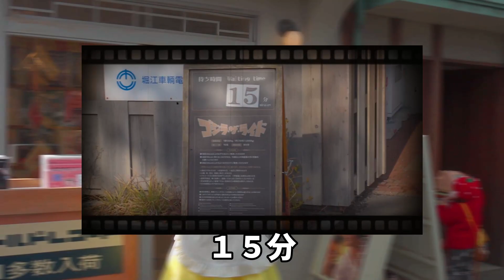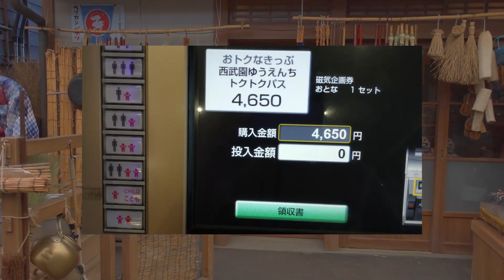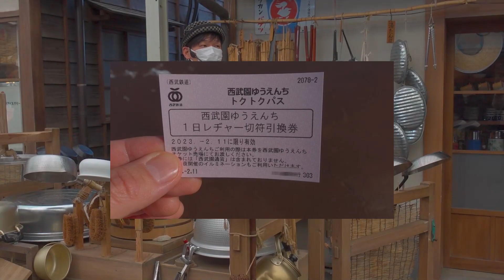2月11日の様子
２月１１日土曜日、西武園ゆうえんちに行って来ました😆
その様子を動画にしましたよ👌
お出かけのご参考に、ぜひご覧ください🙇

★西武園ゆうえんちに行った日はTwitter・Instagramにその日の西武園ゆうえんちや最新の情報をアップしています。